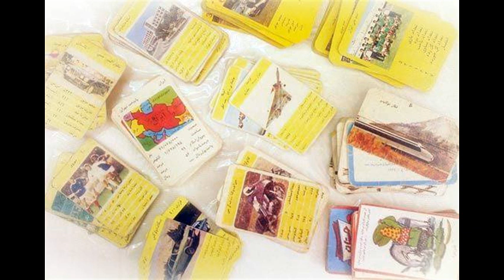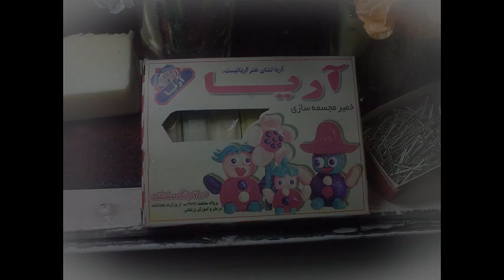Childhood In Iran - Born 1983 By Pendar Akbari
When I Was So Young In IRAN There Was Something In My Life That Shows Special Symbol Or Effect
There Are So Nostalgic Momment and Toys That Never Forget